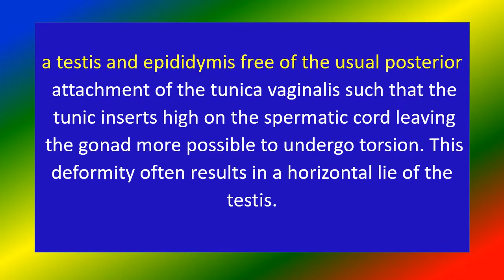bell clapper deformity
Medical knowledge, bell clapper deformity